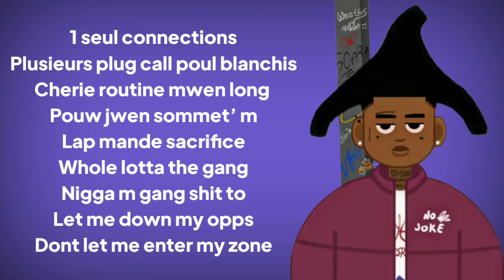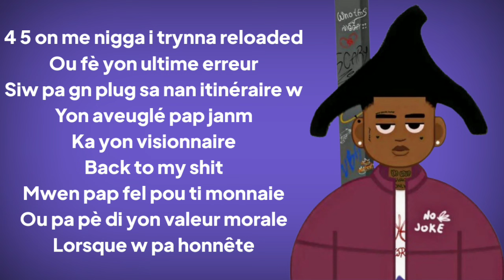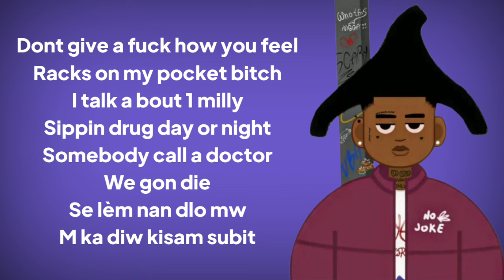THE PLUG - DONT GIVE A F**CK HOW YOU FEEL (lyrics video)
New Music by: THE PLUG   @theplug888

*Titre : DONT GIVE A FUCK HOW YOU FEEL

*Beats : upload on internet

*Label : T O G RECORDS LLC    @togrecords